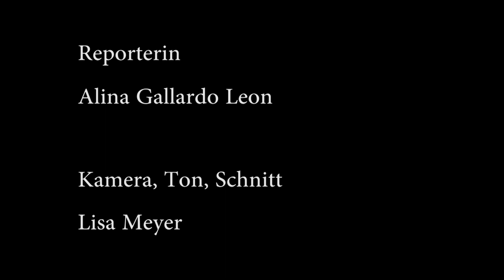Pfötchen sucht Händchen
Wir waren wieder im Tierheim Ingelheim unterwegs, um uns ein paar der Tiere anzuschauen, die dort im Moment leben. Vielleicht ist ja auch ein neues Haustier für euch dabei?